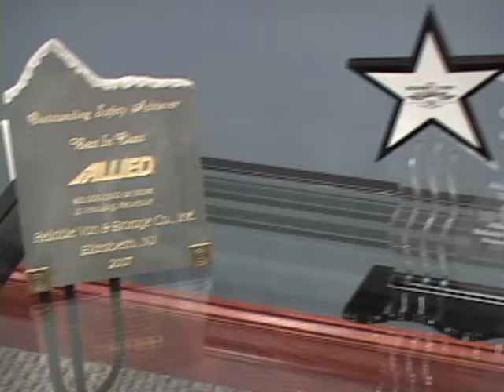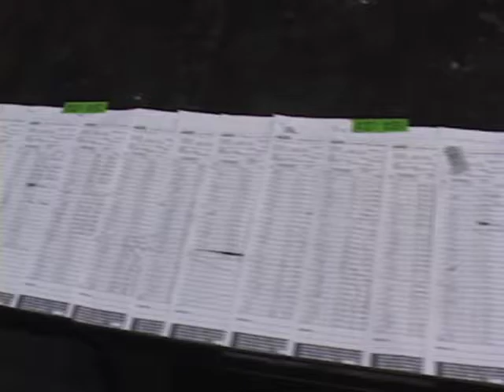Reliable Van & Storage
Learn about the 85+ year history of Reliable Van & Storage and how our trained professionals can provide a simplified, hassle-free relocation experience.